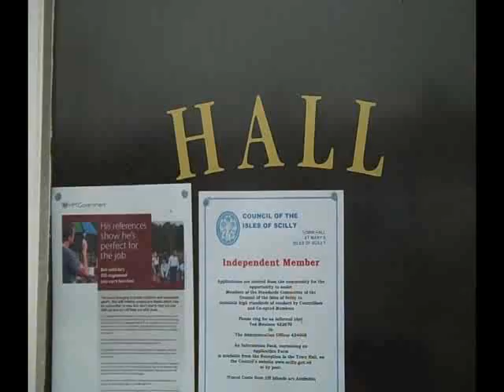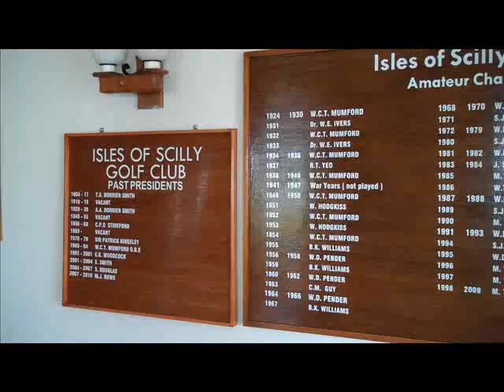Scilly Weekly News Roundup - Part 2 - from radio scilly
The Weekly News Roundup from Radio Scilly.